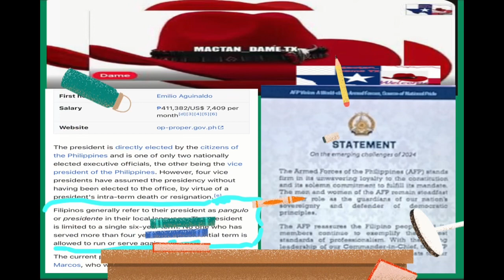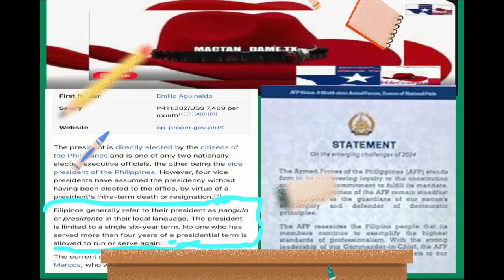Read! Don’t believe fake news 🗞️ just read and research 🧐 what is this said?